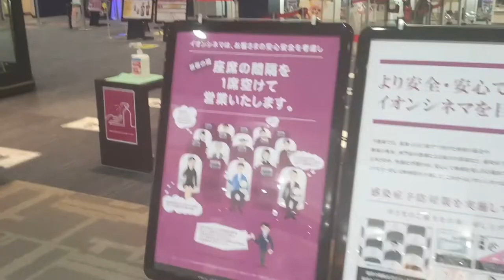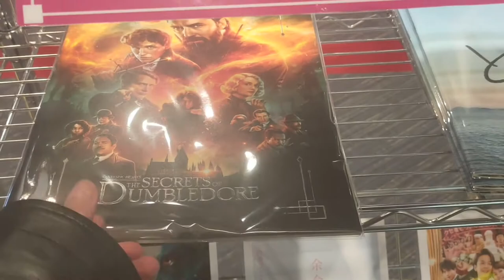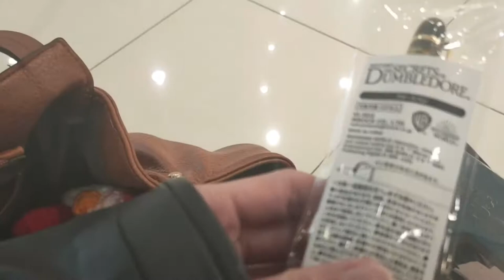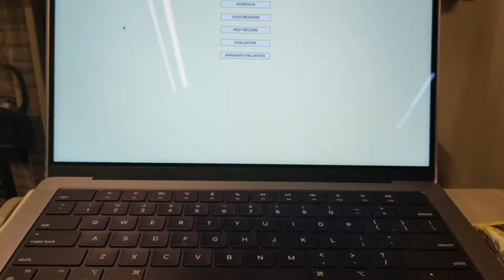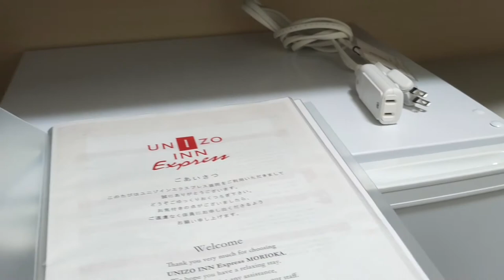First Time Watching In A Movie Theater Alone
Hello, Orangista! For today's video, ipapakita ko sa inyo ang mall sa Japan and how I spent my weekend.